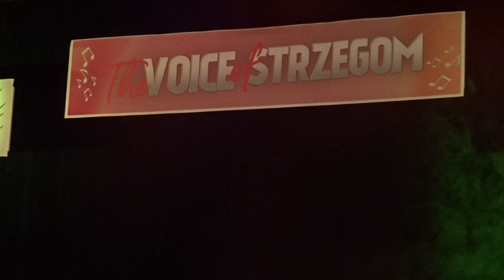Maciek Balcar Komu bije Strzegom 22 02 2020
Fragment solowego koncertu Maćka Balcara Trasa LIVE TRAX' 20 Strzegomskie Centrum Kultury